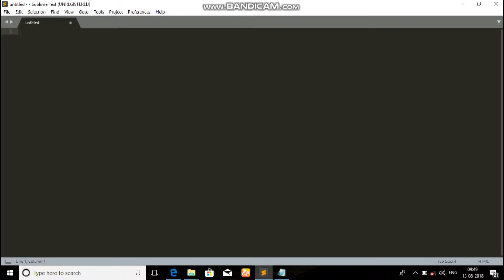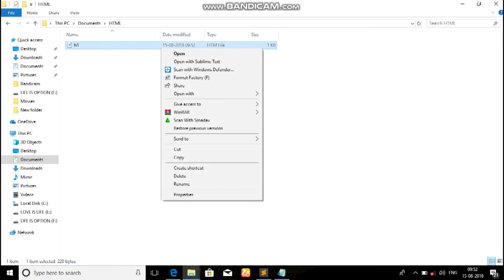#2 HTML Tutorial (Tamil) || Header Tags || Nithi Tech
கற்போம் கற்பிப்போம்